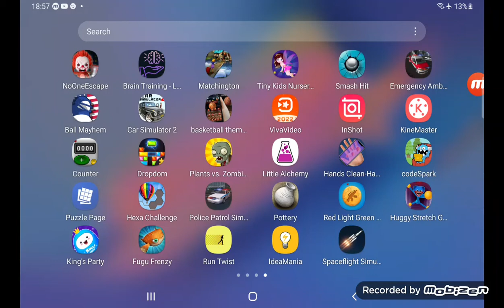Stupid Pull the Pin Ad